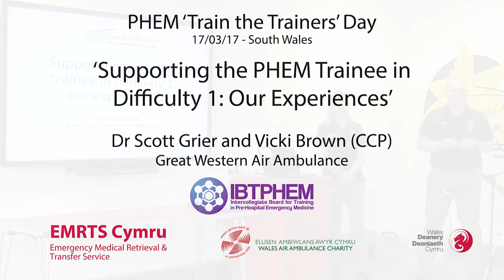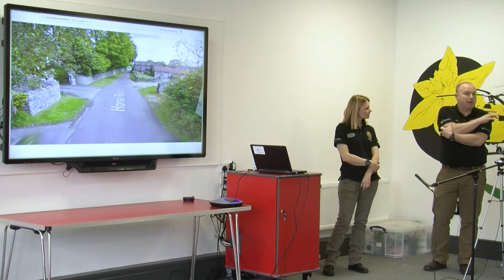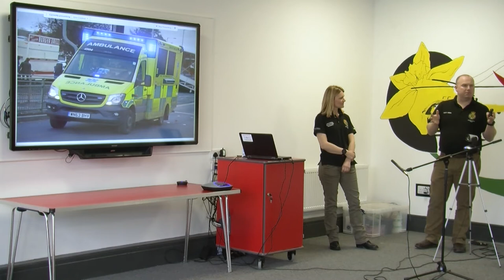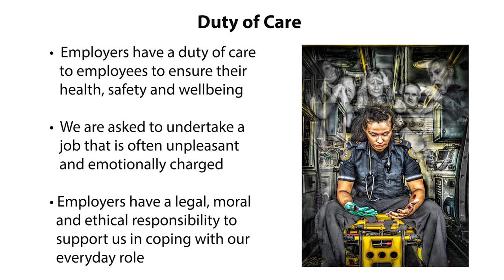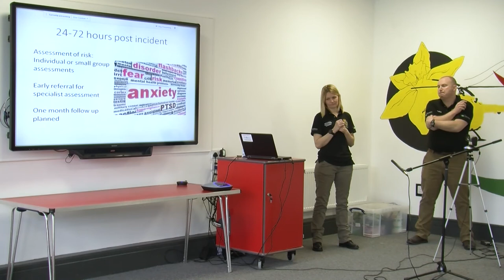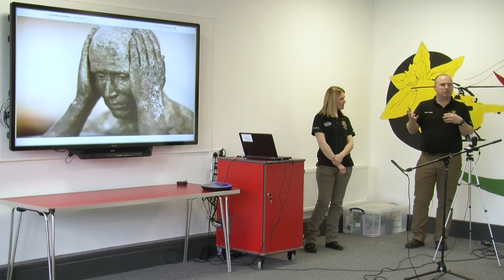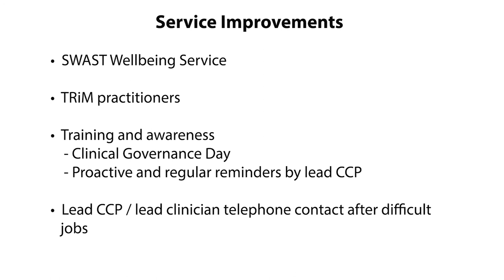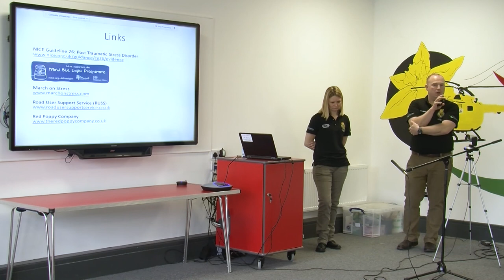Spotting the PHEM Trainee in Difficulty - Dr Scott Grier and Vicki Brown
Dr Scott Grier and Vicki Brown were recorded at the PHEM 'Train the Trainers' Day on 17 March 2017.